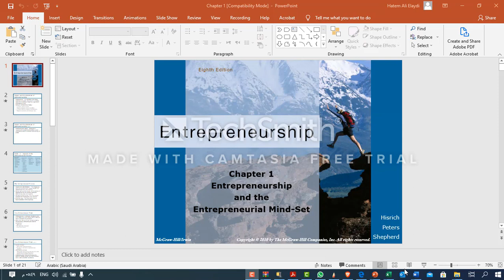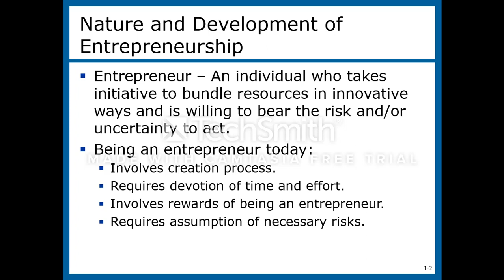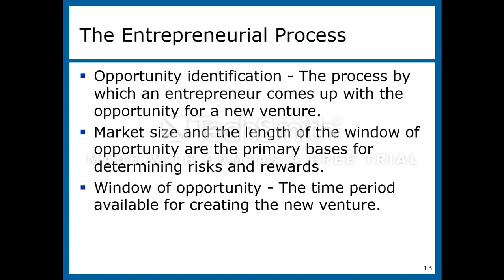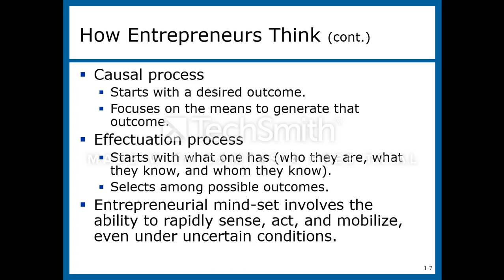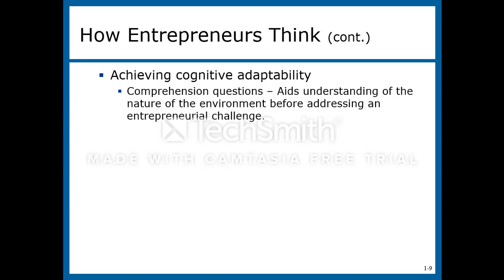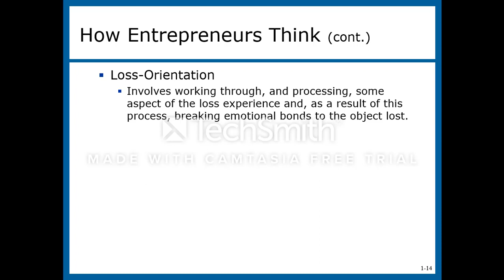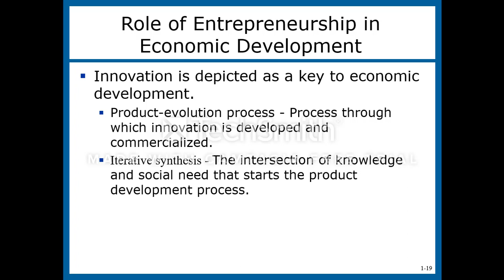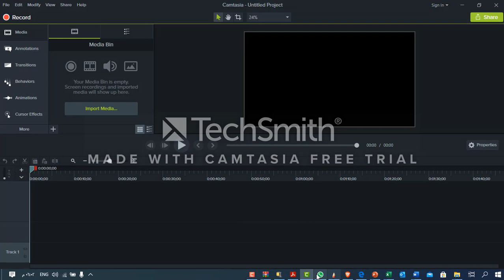Entrepreneurship and Small Business Management Chapter 1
ESMA 5322